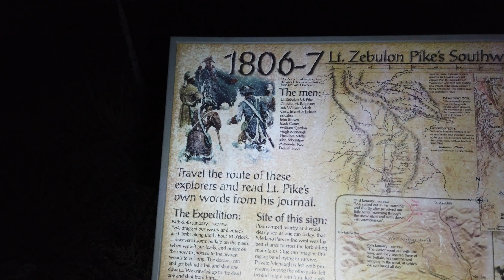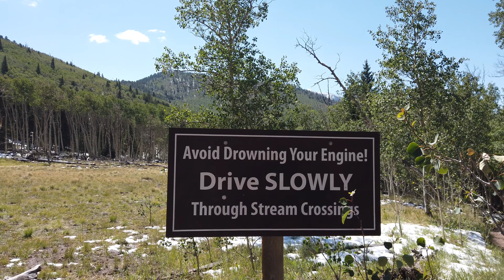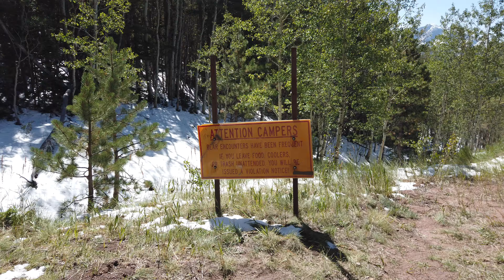Medano Pass Offroad| Great Sand Dunes | Snow-Capped Mountain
AEV Brute DoubleCab
Jeep Wrangler LJ